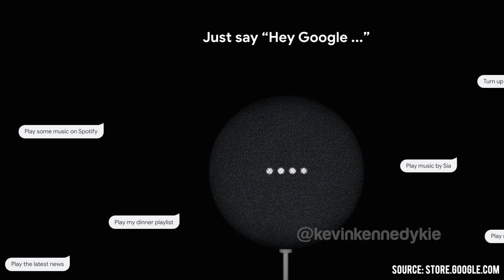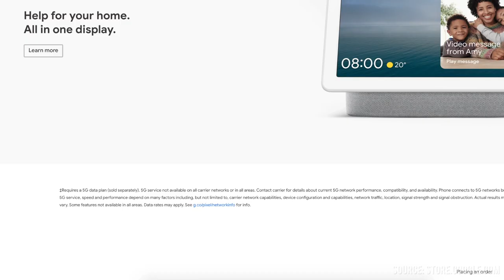Google Nest Mini VS Google Home Mini (Upgrade?)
DM: @kevinkennedykie